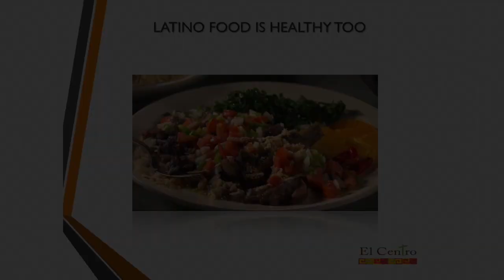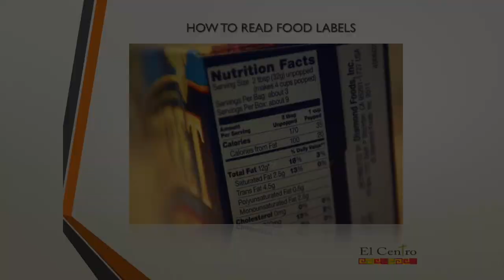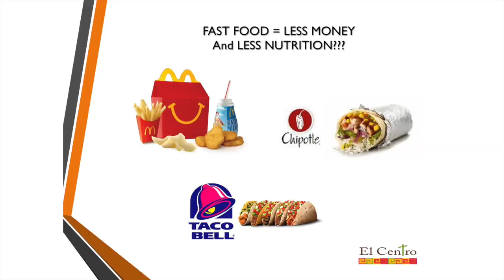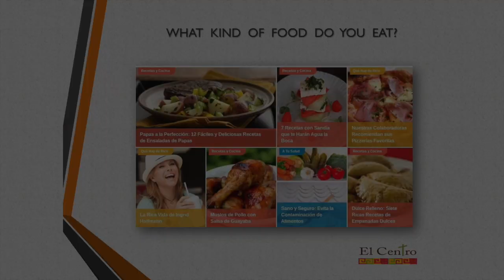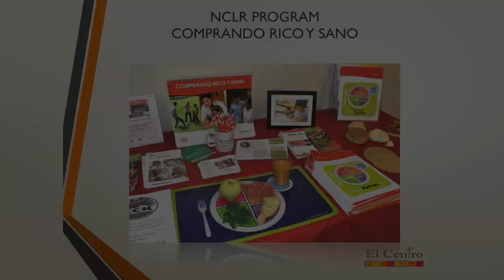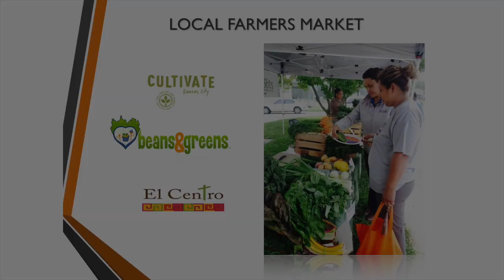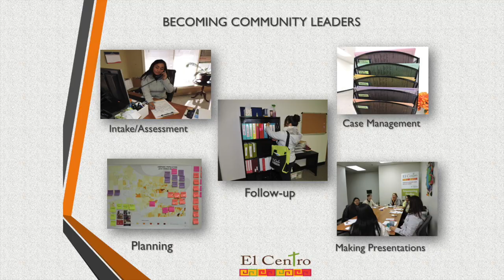Latino Food is Healthy Too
Visit El Centro for more information about their food programs for Latinos